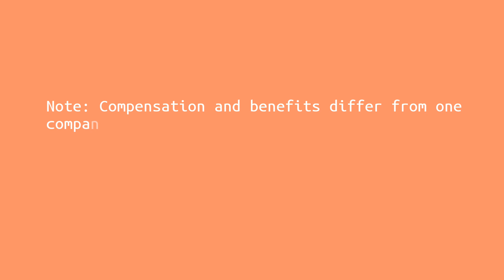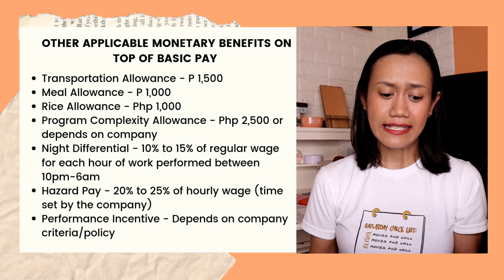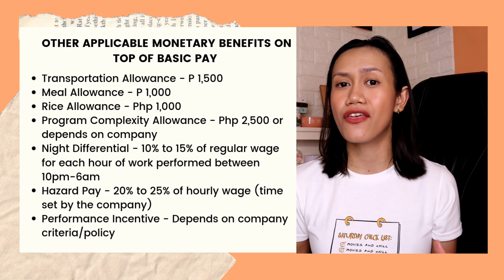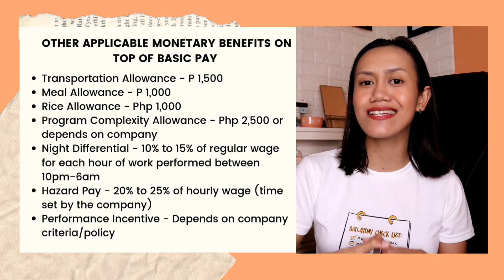BASIC SALARY of Call Center Agents, Compensation and Benefits Package, Deductions (PHILIPPINES)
BASIC SALARY of Call Center Agents, Compensation and Benefits Package, Deductions (PHILIPPINES) // In this video, I talk about the basic salary of call center agents in the Philippines. I also discuss the usual compensation and benefits package, and mandatory salary deductions. Please note that I am NOT an expert at computations of benefits so best to clarify that with your HR or Payroll Team.